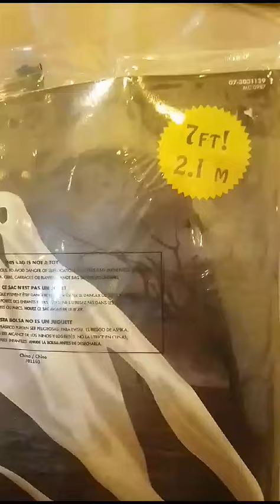FANTASMA COLGANTE DE TELA 2.10 Metros Alto DECORACIÓN HALLOWEEN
Decoración Halloween
Fantasma Tela de 2.10 Metros de altura
Excelente Calidad
Encuentranos en FACEBOOK como HALLOWEEN STORE PERÚ
Para tu Decoración este